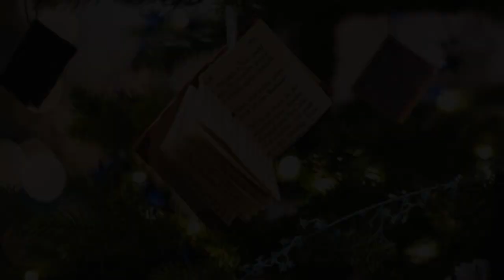Blue Christmas - performed by Ida Lohmann & Marner av Lofti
"Blue Christmas" is a Christmas song written by Billy Hayes and Jay W. Johnson and most famously performed by Elvis Presley; it was first recorded by Doye O'Dell in 1948. It is a tale of unrequited love during the holidays and is a longstanding staple of Christmas music, especially in the country genre.